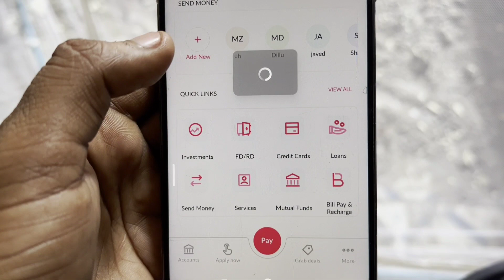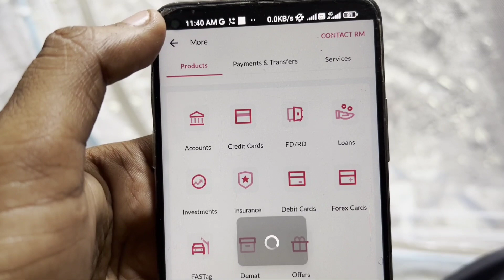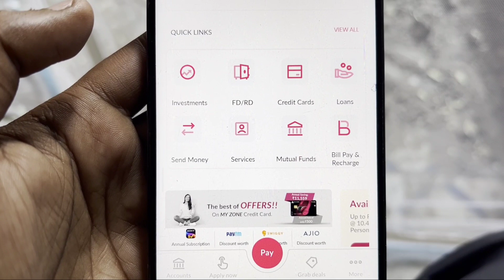Axis Bank There are no debit cards registered under your name Problem Solve